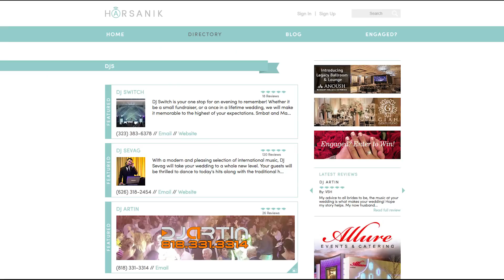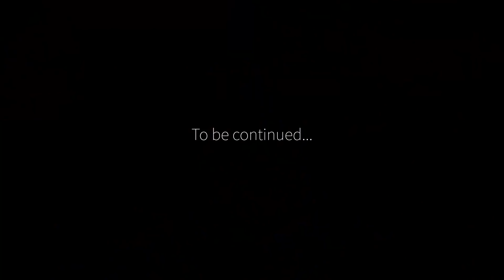Sona & Tak: An Armenian Love Story - Chapter 2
"I hated wedding planning! I hated every second of it!" The comedy continues as Sona & Tak share details of their wedding planning adventures, dress shopping, and their engagement photo shoot.
Visit Harsanik.com to watch the 3-part series featuring Sona Movesesian (Conan O'Brien's assistant) and her husband Tak. Video by Ani Studio.